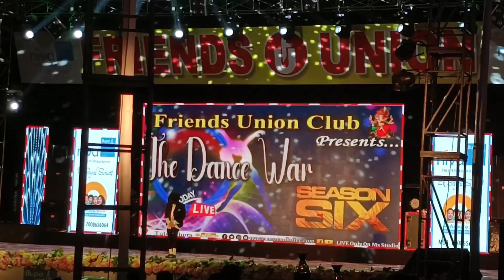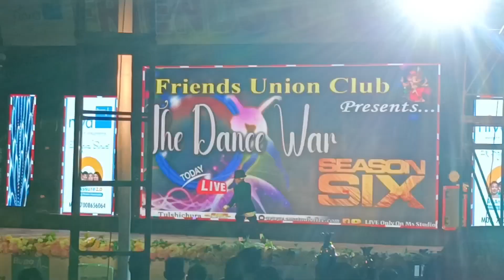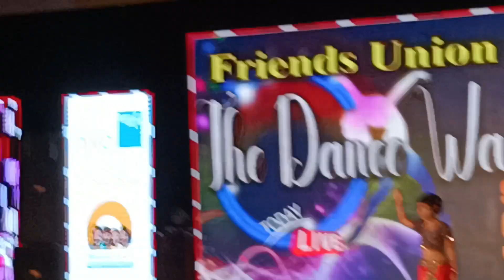#Tuloshichaura Friends Union Club#Dance Compitition-2023